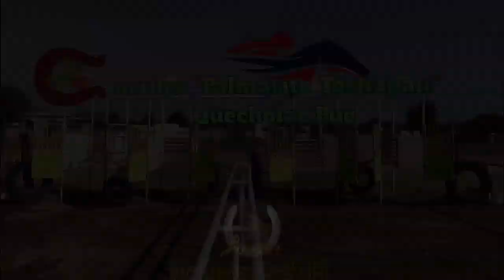LA CATRINA VS EL CORITA - PALMARITO PUE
Gana La CATRINA de cuadra La Hortaliza a El CORITA de cuadra Los Chamadcos. Pista PALMARITO Tochiapan Puebla.